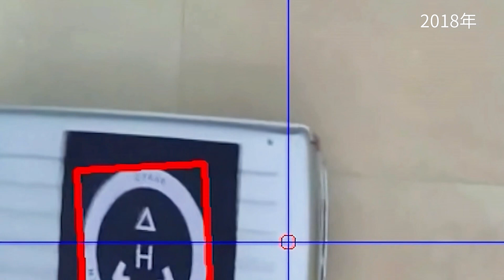Ziyan UAV Landing: Mobile Landing Platform Demonstration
Experience Ziyan technology of UAV landing systems with our demonstration of the Ziyan UAV performing a precision landing on a mobile platform. Our mobile drone base showcases the advance of unmanned aerial vehicles, offering unparalleled flexibility and efficiency. Witness the seamless integration of drone technology into dynamic environments and explore the possibilities of unmanned helicopter technology!